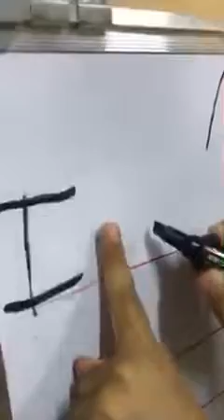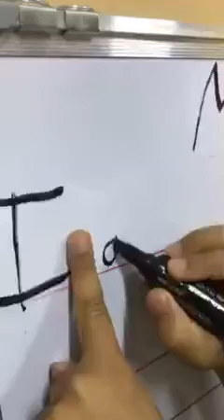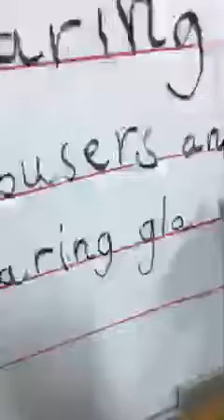Omar (Describing The Uniform)